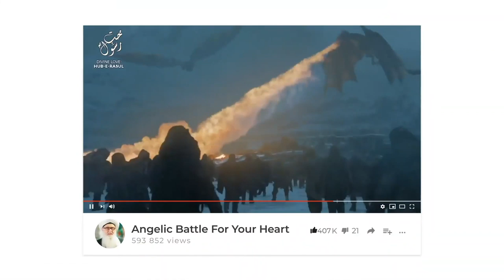Hidden Things Will Be Revealed Drinking From Kawthar - Kawthari Shaykhs Sufi Meditation Center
Hidden Things Will Be Revealed To You
For Whoever Drinks from the Flow of Kawthar (Heavenly River)